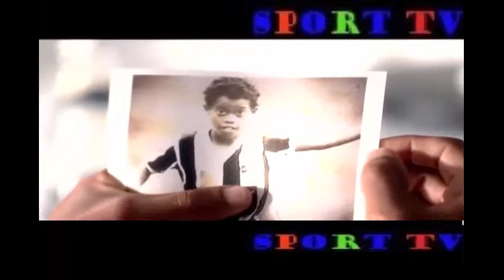comédie Football ● Bizarre, échoue, drôles compétences, Choc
omédie Football ● Bizarre, échoue, drôles compétences, Choc
sport maroc,
sportnador,
sports,
sport tv,
sport direct,
sportlemon,
sport plus,
sport tv live,
sport show,
sport live,
sport maroc,
sport tv,
sport es,
sport direct,
sport nador,
sport plus,
sport stream,
sport tv live,
sport online,
ياللاكورة sport,
يوتيوب sport,
يورو sport,
يارس sport 2015,
bein sport يوتيوب,
mbc sport يوتيوب,
bein sport يلا كورة,
bein sport ,ياسين براهيمي
line sport يوتيوب,
bein sport , ,يوزر
ad sport,
sport ويكيبيديا,
bein sport ويكيبيديا,
bein sport وظائف,
bein sport وكلاء,
bein sport وفاق سطيف,
bein sport و الشيرنج,
bein sport ويكي,
ea sport ويكيبيديا,
bein sport وكيل,
art sport ويكيبيديا,
sport,
sport live,
sport maroc,
sportnador,
sports,
sport tv,
sport direct,
sportlemon,
sport plus,
sport tv live,
هسبريس sport,
هبة sport,
bein sport هكر,
bein sport هوت بيرد,
bein sport هاك,
bein sport هاتف,
mbc sport هوت بيرد,
bein sport هولندا والارجنتين,
bein sport هنا ريو,
bein sport ,هتقفل